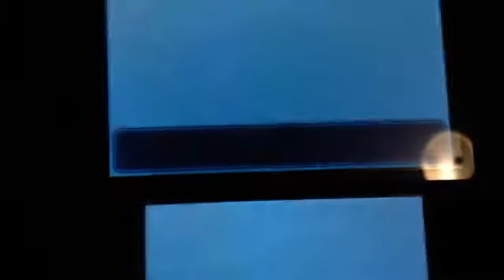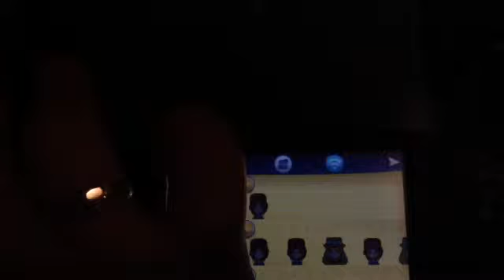SHINY OCTILLERY PART 2